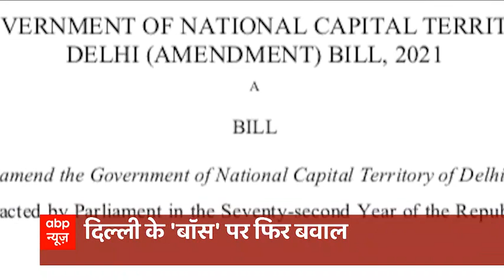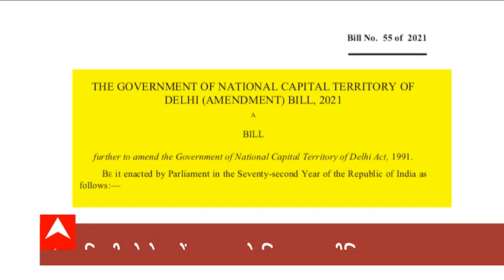Delhi के 'Boss' पर फिर बवाल, AAP, Congress ने NCT संशोधन बिल पर उठाए सवाल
केंद्र सरकार लोकसभा में जो NCT संशोधन एक्ट लेकर आई है...अगर वो कानून की शक्ल लेता है...तो केजरीवाल सरकार पैदल हो जाएगी...और ये नौबत ना आए इसीलिए अब आम आदमी पार्टी ने सड़क पर उतरने का ऐलान कर दिया है. कांग्रेस भी आज धरना प्रदर्शन करेगी